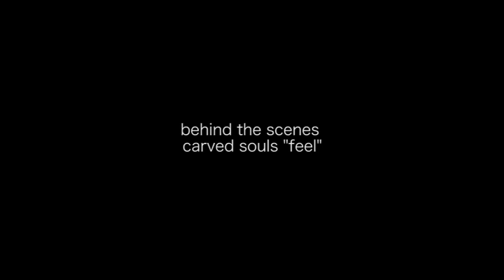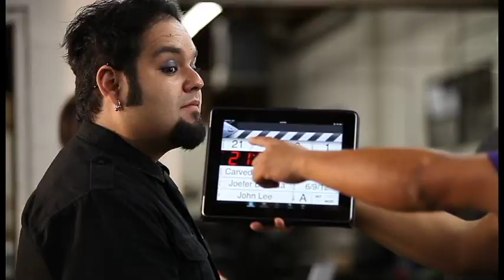Carved Souls "feel" Blooper Reel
Funny Outtakes from the shoot

Bravura Studios:
Director: Joefer N Bautista
Director of Photography: John Lee
1st Assisistant: Charles Terrell

Models:
Cherry Skulls
Angel Perez
Keri Ann